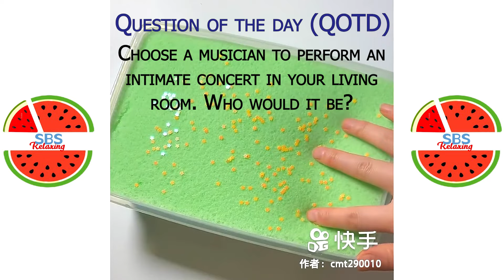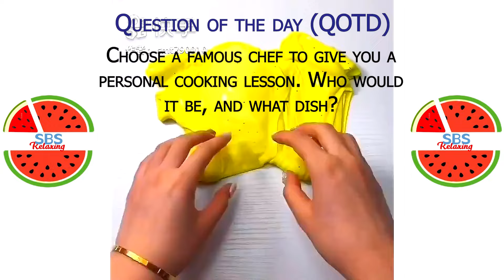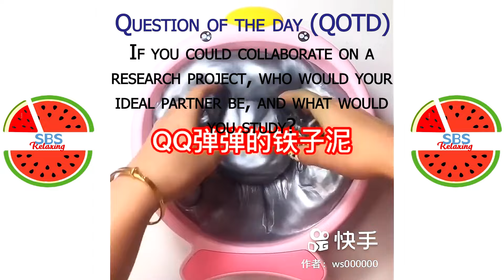Satisfying Slime ASMR | Relaxing Slime Video #3160 | SBS Relaxing